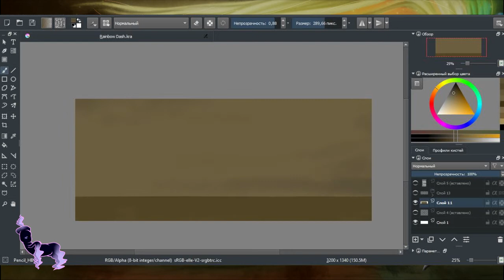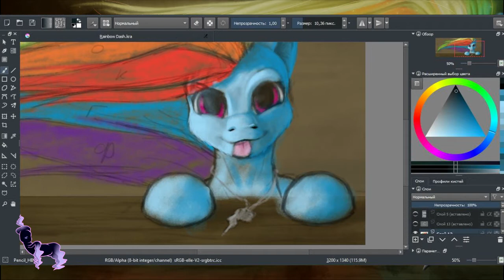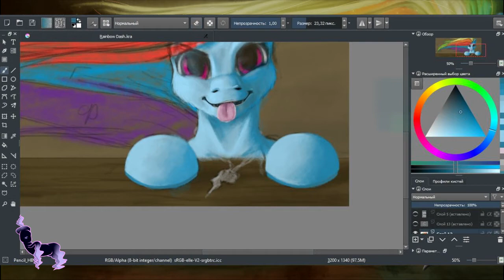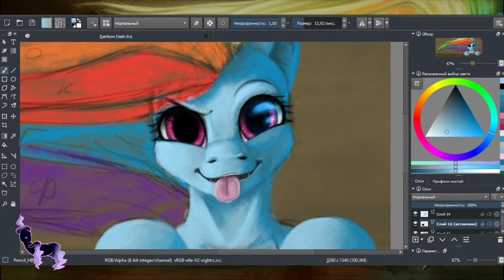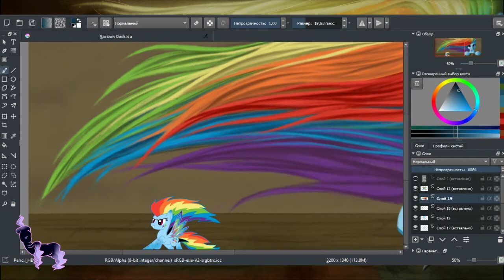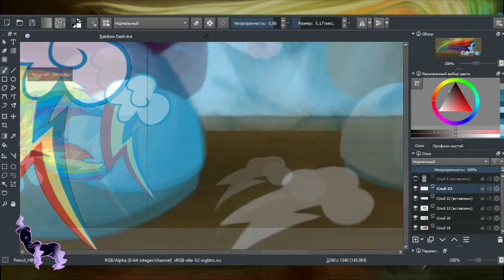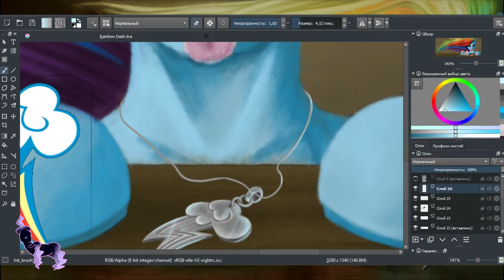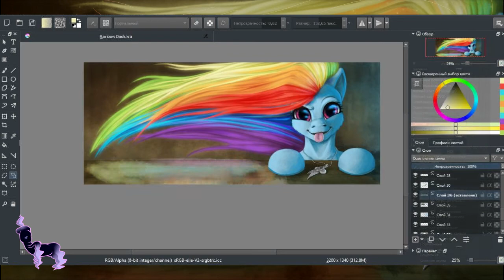Rainbow Dash [Speedpaint/Rainbow Power/MLP]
- Kabuki - Promises
- Venemy Aznar feat. Doubletake - Reign